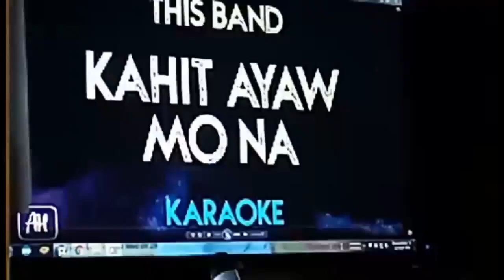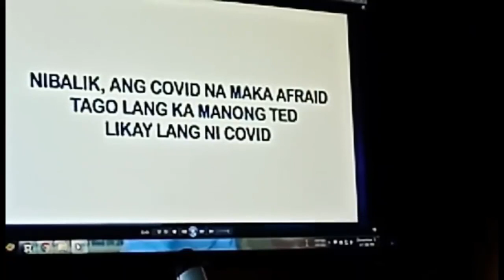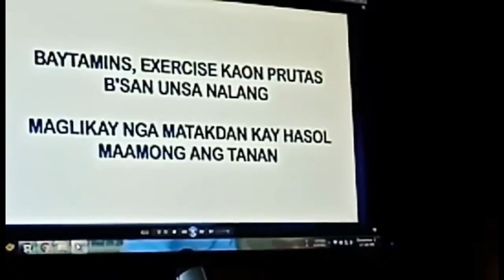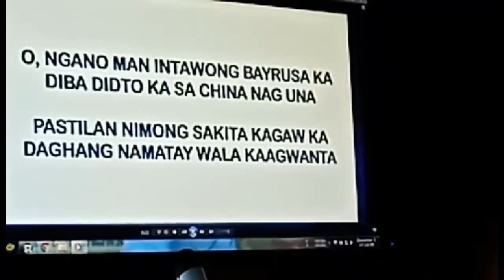COVID AYAW NA (KAHIT AYAW MO NA)